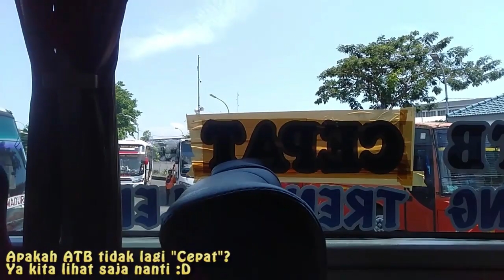HARAPAN JAYA ATB MERCY VIA ARTERI?? Trip Harapan Jaya Mercedes Benz OF 1623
Saat ini sekitar Bulan November hingga Desember PO Harapan Jaya sedang mengadakan diskon tarif untuk armada kelas Patas relasi Trenggalek - Tulungagung - Surabaya PP hingga setengahnya. Hal ini membuat penumpang dapat mencoba armada Patas dengan tarif miring.

Namun kebijakan tersebut nampaknya membuat kru bus Harapan Jaya AC Tarif Biasa merasa dirugikan hingga mengadakan demo ke garasi. Hal ini pula yang membuat armada AC Tarif Biasa full lewat arteri, tidak lewat tol. Tidak ada ATB Cepat, semuanya via jalur bawah.

Termasuk Harapan Jaya Mercy OF 1623 ini. Saksikan perjalanan saya kali ini :D